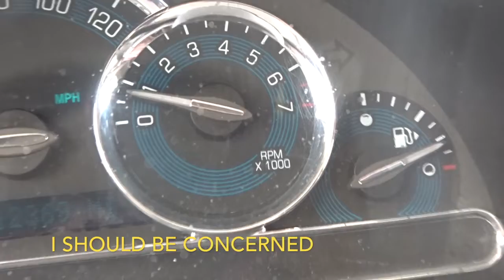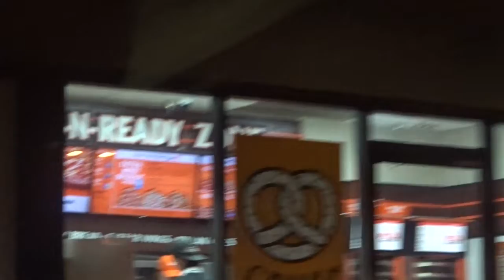HE LOST THE GAME | DITL OF A SAHM VLOG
In today's video: It's a weird vlog for a weird day.

Des: @desmcadam
Matt: @matthewmcadam13
Des: @DesMcadam
Matt: @squirematt